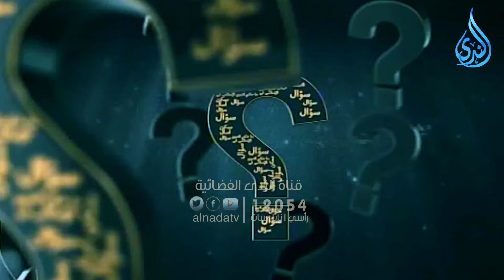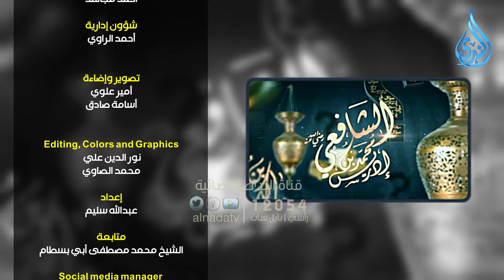أهل الذكر | الدكتور متولي البراجيلي 1/2/2024